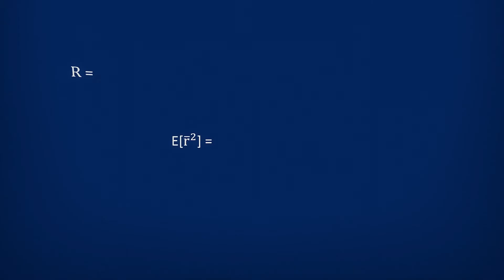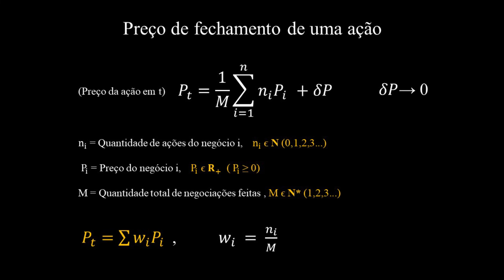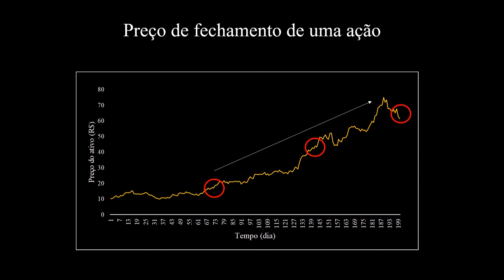Econofísica Aplicada 1 - Aula 3 (Parte I)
​Modelagem conceitual:

Preço de fechamento
Preço esperado individual (aplicação do Modelo de Gordon)
Preço esperado agregado
Tendência de movimento
Lucro do investidor
Diagrama de Estado do ativo e multiplicidades
Trajetória no diagrama​ vs curva do gráfico de tempo
Equação diferencial do retorno no Diagrama de Estado vs modelo estatístico
Comparação dos modelagens e possíveis relações entre trajetórias e curvas

Agradecimentos especiais ao amigo Geraldo Damazio pela belíssima vinheta produzida.